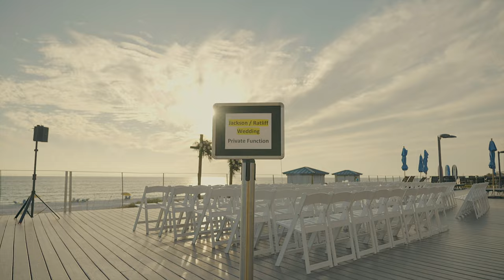Rachel and Jason | Hilton Sandestin Beach Golf Resort & Spa | Sony A7S III